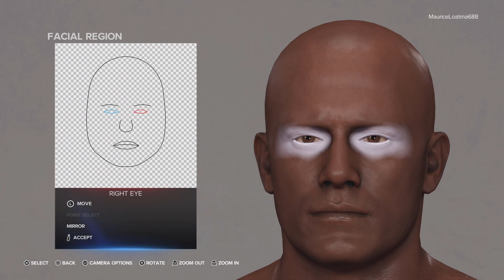Buriki Streets 2K23 - Creating Peter Washington